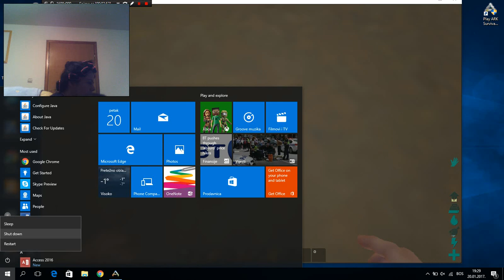azur 2 ep ark survival evold